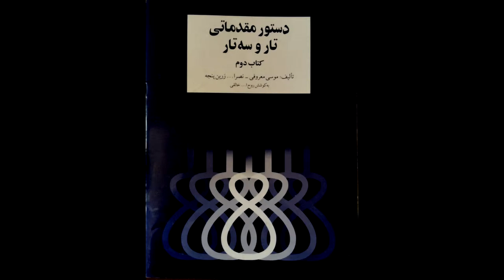تمرین 65 تار نیما فریدونی دستورمقدماتی تار وسه تار کتاب دوم هنرستان موسیقی روح اله خالقی